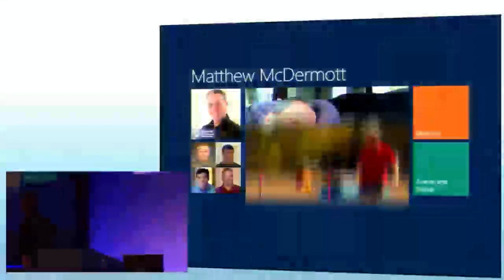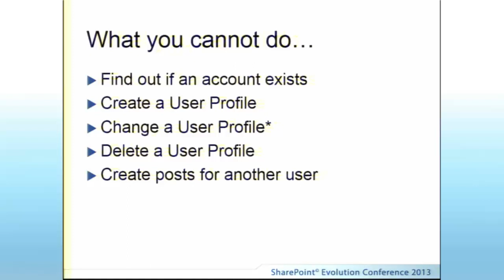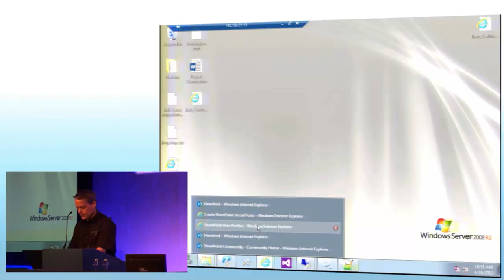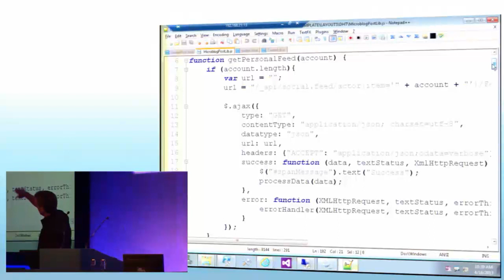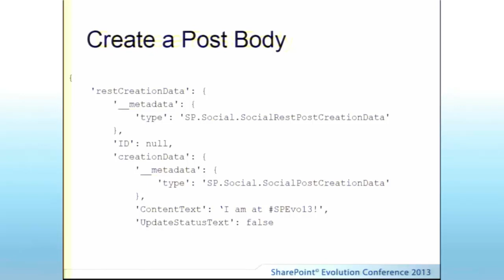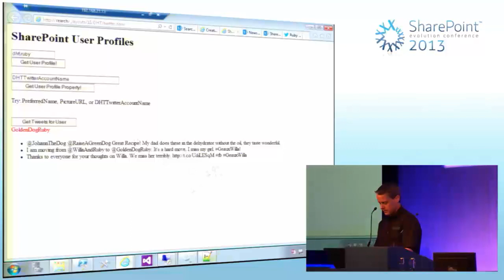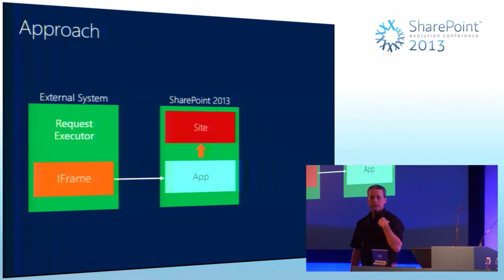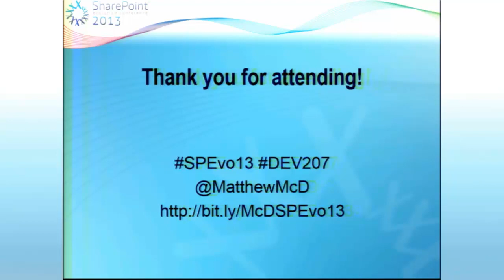Matthew McDermott-Developing Social Applications in SharePoint 2013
 Work with User Profiles
 Work with Social Feeds
 Work with Site Feeds
 Work with Community Sites